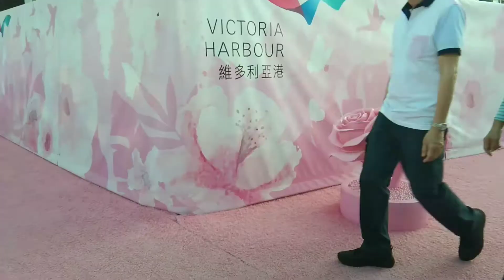VICTORIA HARBOUR PINK PASSAGE || CNY HOLIDAY OFF || KARENATV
It's Chinese New Year Holiday End so we decided to go out to the city and plan to visit this simple yet amazing passage at Victoria Harbour in Wanchai Diatrict,  Hongkong.

Godbless and Keep safe everyone!